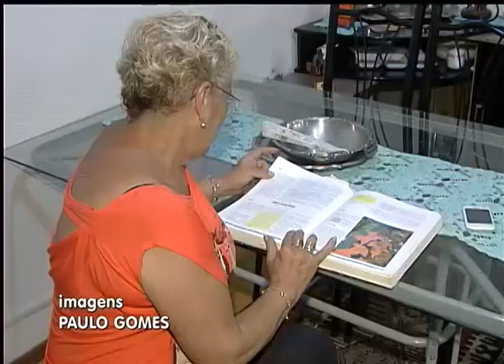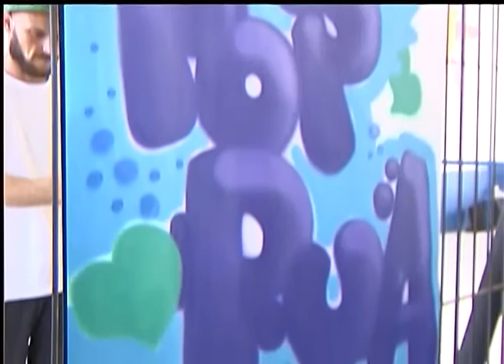Jornal da TVE | 1ª edição - 26/1/15